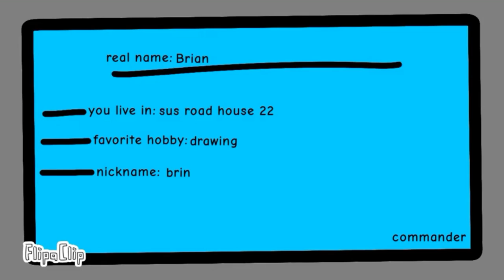The Legend Of Polus | episode 10: faking personality (re-upload)